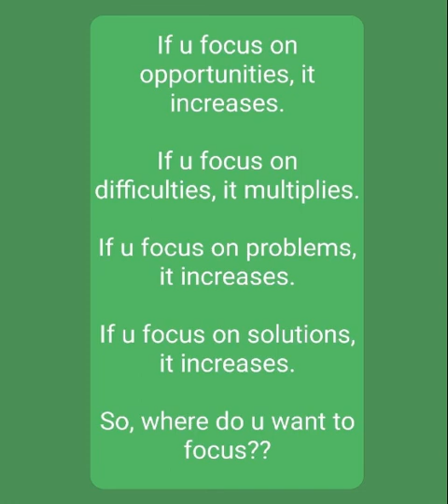Where Focus Goes, Energy Flows Ek Choti ti Si Baat #50